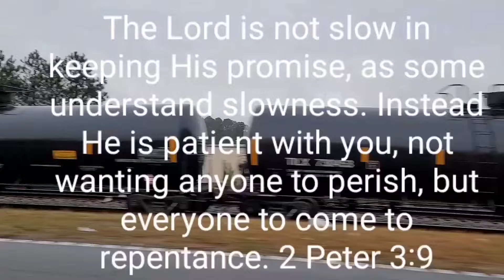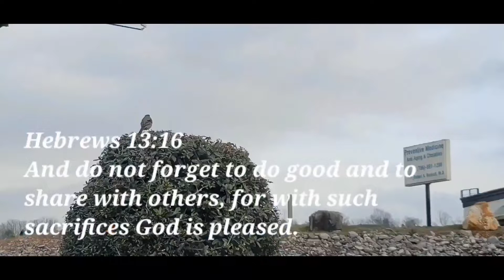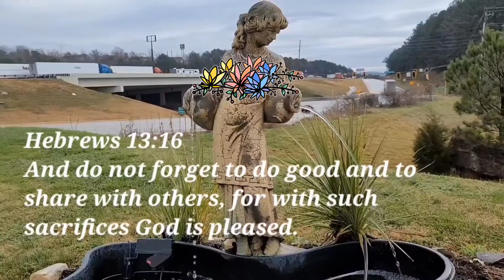The Real Soul Food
Bible verses and scenic drive.